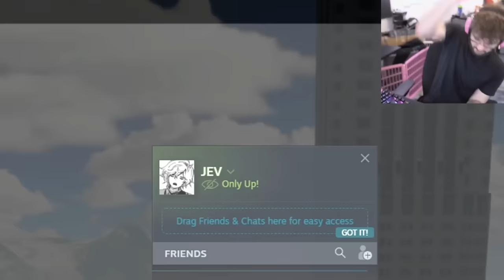THE JEV RAGETAGE